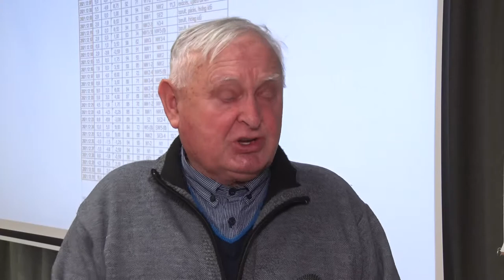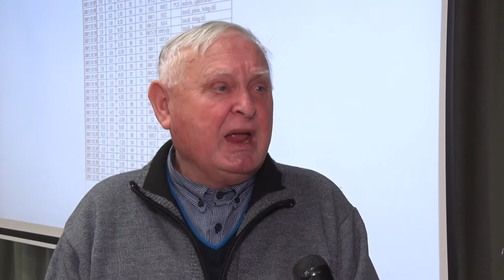A klímaváltozás káros hatásai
Manapság az egyik leggyakoribb beszédtéma a klímaváltozás és az azzal járó negatív hatások. Hazánkban is egyre szélsőségesebb időjárással találkozhatunk. Gyakoribbak a nyári hőséghullámok és a csapadék mennyiségében és eloszlásában is jelentős változás állt be az utóbbi évtizedekben. Ezek a jelenségek mind hatással vannak a növénytermesztésre, a vízbázisra és az emberek egészségére is.